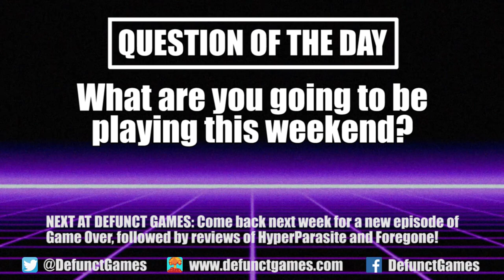Review: Can Androids Pray, Archaica & Pity Pit (Switch & Steam) - Defunct Games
Defunct Games reviews Can Androids Pray: Blue (Switch) by aPriori Digital, Archaica: The Path of Light (Switch & Xbox One) by Two Mammoths and Pity Pit (PC) by Panda Indie Studio.

Here at Defunct Games, we're working hard to make sure games don't fall through the cracks. That's why we're going to tackle lasers, pits and religion in today's Review Round-Up, the show were we talk about three new games in only a few minutes. Today, we'll be taking a look at Pity Pit, Can Androids Pray: Blue and Archaica: The Path of Light, which is what you're watching me play right now. But we're going to get back to Archaica in a few minutes, because first I want to talk about what has to be the most existential mech game of all time ...